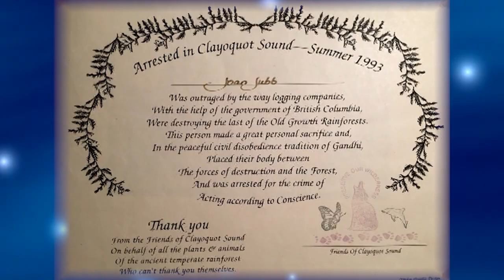Joan Jubb - A life journey in photos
A video made from a selection of photos from Joan Jubb's life. It was initially created for Joan's celebration of life, held on December 2nd, 2017 in Ottawa. Music: "Malaika" sung by Miriam Makeba and Harry Belafonte.